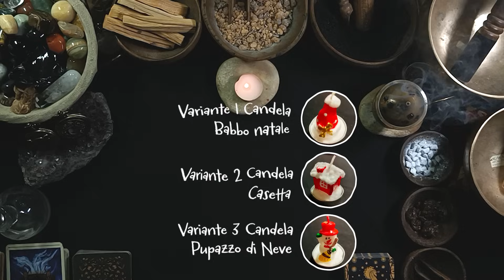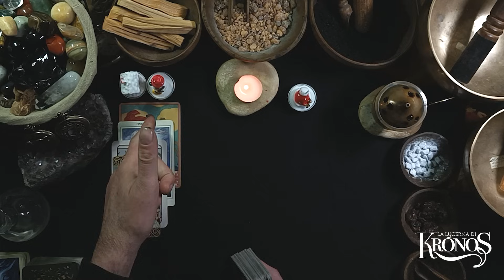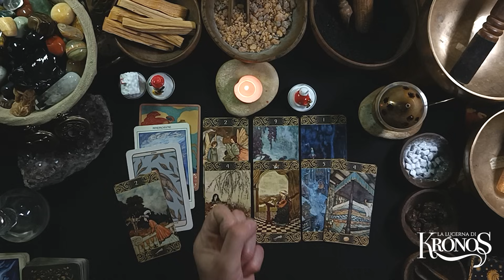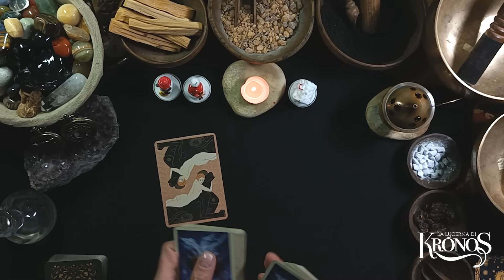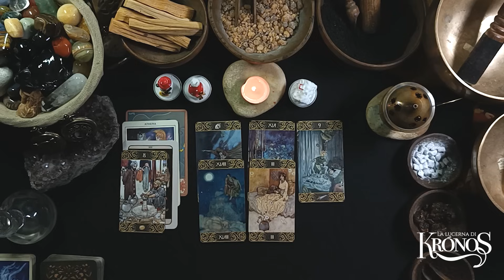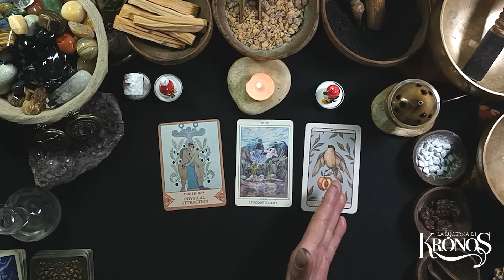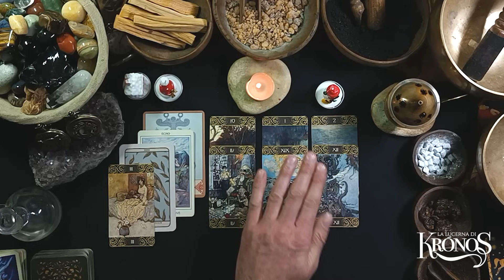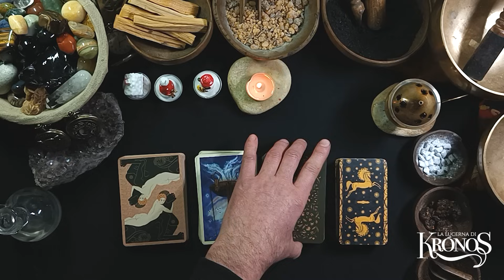Il 2024 e l'amore ♥️ Energie - Eventi principali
Il 2024 cosa porta in amore? ♥️  La Lucerna di Krónos ti guiderà nella scoperta delle energie e degli eventi principali inerenti l'amore nel tuo 2024 ⚙️ Scegli la variante e ascolta il responso.

Introduzione 00:00
Variante 1 01:30
Variante 2 16:49
Variante 3 27:22

⚙️ Mazzi:
Edmond Dulac Tarot basato sull’Arte di Edmond Dulac
Ancient Feminine Wisdom by Kay Steventon | Brian Clark
Oracolo di Amore e Psiche by Georges Barbier | Rachel Paul

IMPORTANTE: video realizzato a scopo di intrattenimento. Nessun consiglio riportato in questo video può ne deve sostituire il parere di un medico, una consulenza legale, una decisione volontariamente espressa o quant'altro. NON tratto domande inerenti la salute (comprese gravidanze). I video di tarocchi interattivi non sono consulti personali e per questo motivo potrebbero non arrivare a tutti. Cercate di prendere ciò che vi risuona e lasciate ciò che non sembra vibrare con la vostra situazione attuale. Quando scegliete una variante potrebbe comunque contenere un messaggio che in quel momento siete destinati ad ascoltare.